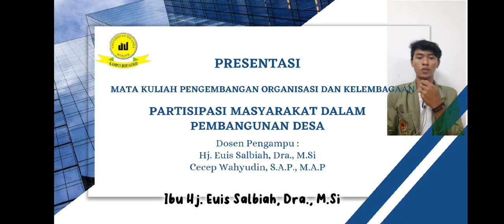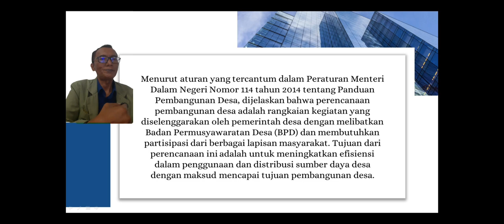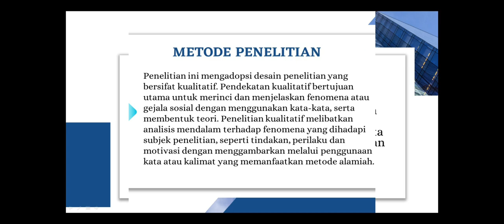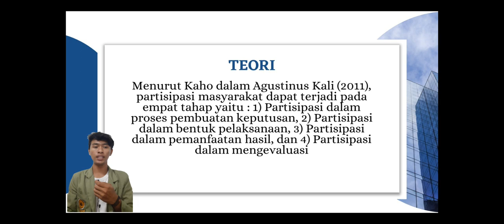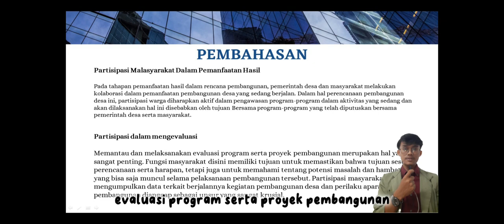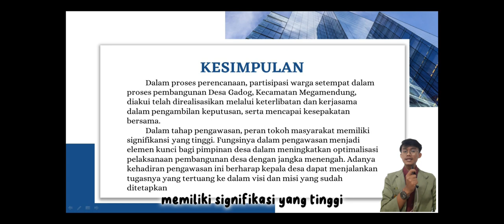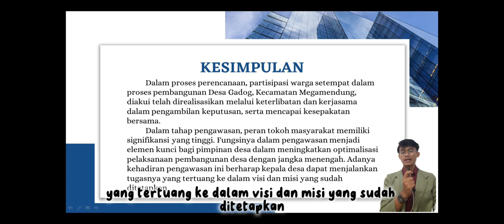Partisipasi Masyarakat Dalam Pembangunan Desa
Assalamualaikum wr wb. Perkenalkan kami dari Mahasiswa Universitas Bogor dari Program Studi S1 Administrasi Publik ingin menampilkan video presentasi artikel hasil penelitian kami yg bertajuk "Partisipasi Masyarakat Dalam Pembangunan Desa". Artikel penelitian tersebut bertempat di Desa Gadog Kecamatan Megamendung Kabupaten Bogor. Berikut adalah nama - nama dari kelompok kami :

1. Muhammad Rafli Sultoni, D.2110647
2. Fadlam Alfi Syahrin, D.2110182
3. Iwan Setiawan, D.2010522

Dan tidak lupa juga kami berterima kasih kepada Dosen Pengampu kami dari mata kuliah Pengembangan Organisasi dan Kelembagaan yang telah memberikan arahannya. Sekian dari kami Wassalamualaikum Wr Wb